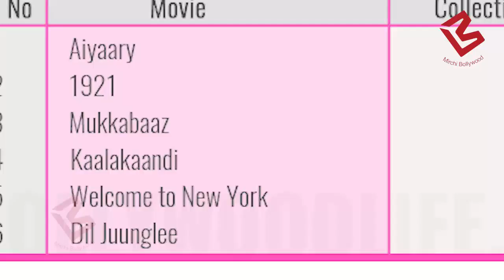Rani की Hichki का जलवा बरकरार, बड़े-बड़े Stars को किया पीछे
Rani Mukerji’s Hichki SHATTERS the lifetime business of these 6 films in just 4 days! Hichki will soon surpass the business of Hate Story IV and Pari